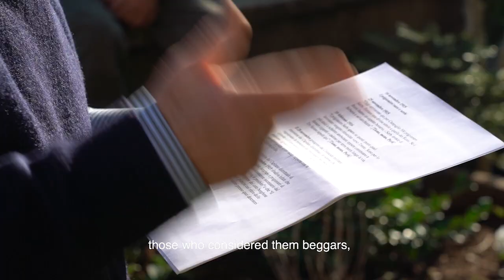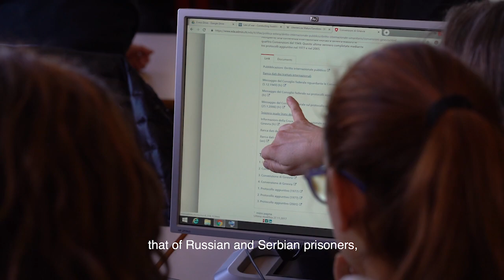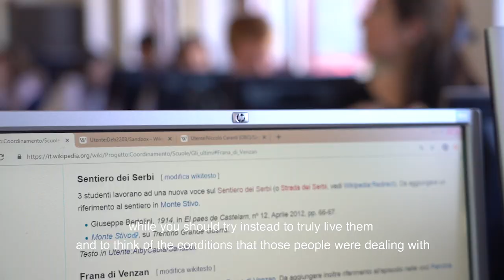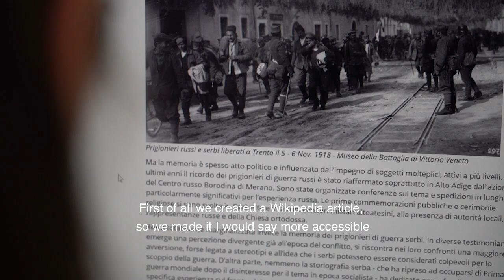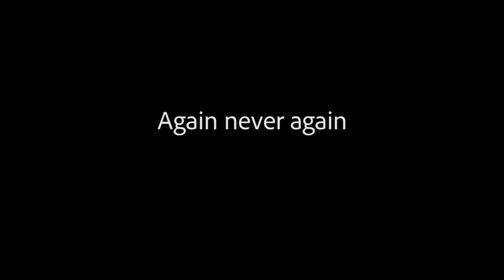Gli ultimi. Prigionieri serbi e russi sul fronte alpino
Un laboratorio per costruire insieme della pagine Wikipedia e una visita ad un luogo per "ritrovarvi la memoria". OBC Transeuropa, nel contesto del progetto AgainNeverAgain, protagonista di un percorso di approfondimento sui prigionieri serbi e russi sul fronte alpino durante la Prima guerra mondiale.
Interviste a:
Quinto Antonelli, Fondazione Museo Storico del Trentino
Diego Leoni, Laboratorio di Storia di Rovereto
Studenti dell'Istituto di Istruzione Lorenzo Guetti, Tione (TN)

Riprese: Paolo Martino
Montaggio: Paolo Martino